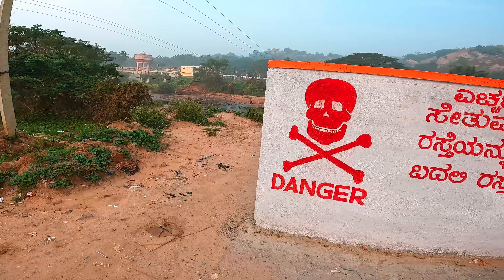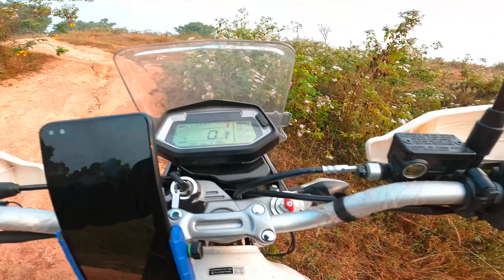manchinbele dam bridge collapse| ಭಾನುವಾರ ಬೆಳಗಿನ ಸವಾರಿ | Just Miss ಸರಿಯಾಗಿ ಬೀಳ್ತಿದೆ ಗುರು😰🥵